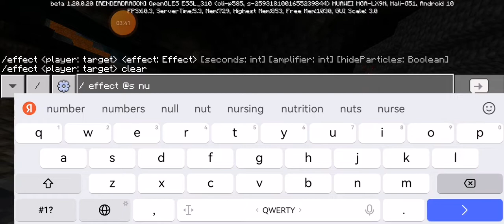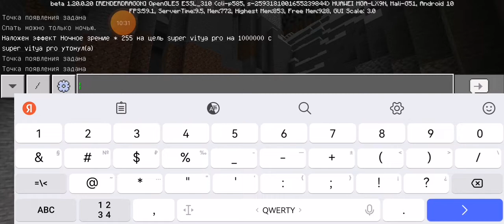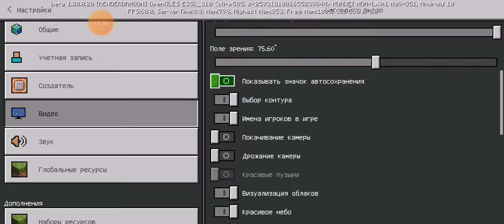2СЕРИЯ ПРОХОЖДЕНИЕ ИГРЫ МАЙНКРАФТ